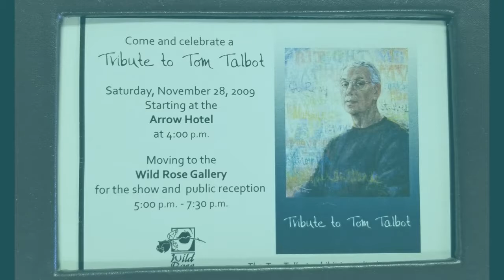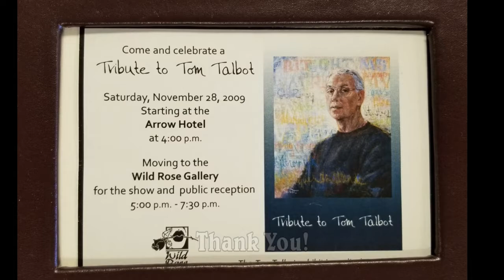Tom Talbot Mural Dedication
Tom Talbot Mural dedication Custer County Museum June 11, 2021